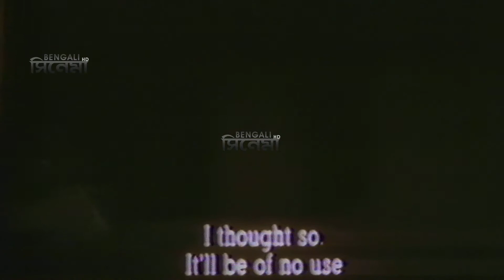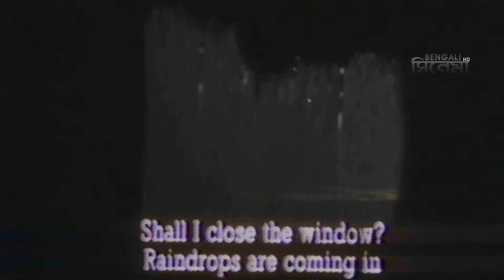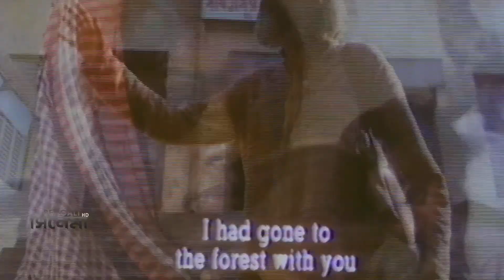Parasuramer Kuthar | Bengali Movie Part 02 | Sreelekha Mukherjee, Arun Mukherjee, Ranjit Chakraborty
Watch the Bengali full movie Parasuramer Kuthar on YouTube.

Movie : Parasuramer Kuthar
Language : Bengali
Genre : Drama, Classic
Director : Nabyendu Chatterjee
Music Director : Nikhil Chattopadhyay
Release : 1989
Starcast : Sreelekha Mukherjee, Arun Mukherjee, Ranjit Chakraborty